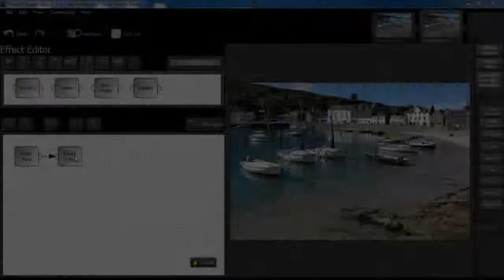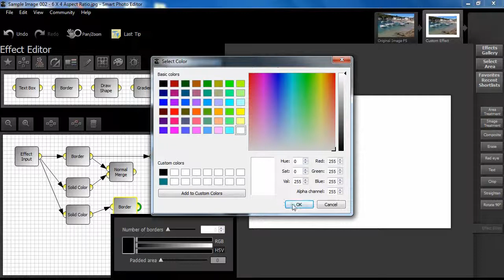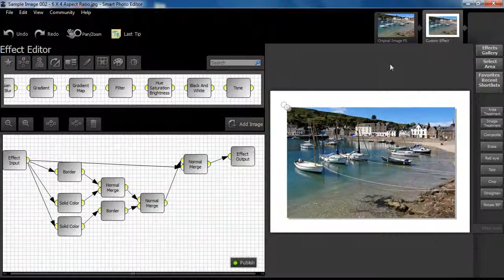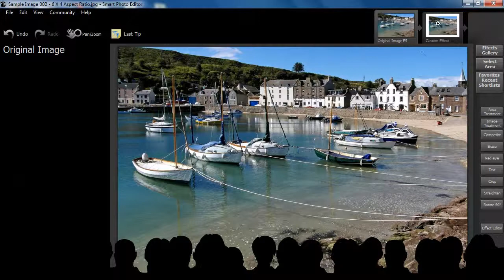Smart Photo Editor Tutorial - Creating A Shadow Border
Smart Photo Editor brings community powered photo editing. Traditional photo editing software is either too complicated and time consuming, or too basic to get quality results.
Smart Photo Editor brings you the best of both worlds - a photo editor that anyone can use, but with astonishing power and flexibility.